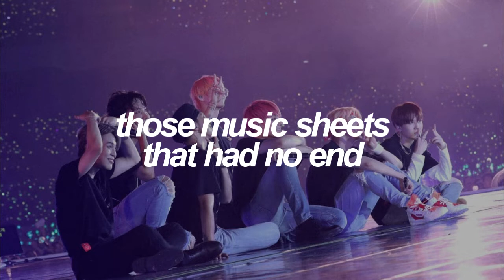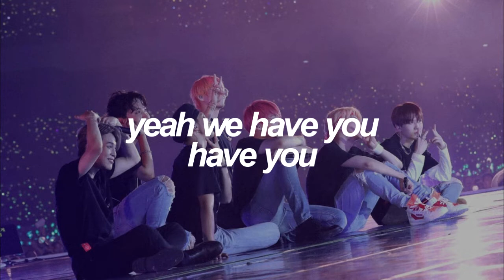We Are Bulletproof: The Eternal | BTS (방탄소년단) English Lyrics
✧ Details:
SONG - We Are Bulletproof: The Eternal by BTS (방탄소년단)
ALBUM - Map Of The Soul: 7 (tr #18) | February, 2020

✧ Credits:
ENG: Yein @ bts - trans